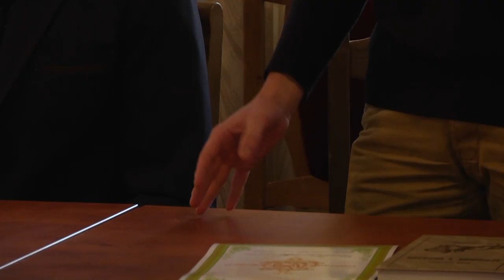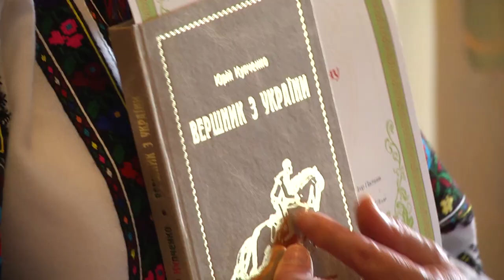Премії за здоровий спосіб життя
11 вересня у Острозькій академії вручили гранти імені Володимира Кузя. Грошові винагороди отримали молоді люди, що ведуть здоровий спосіб життя.